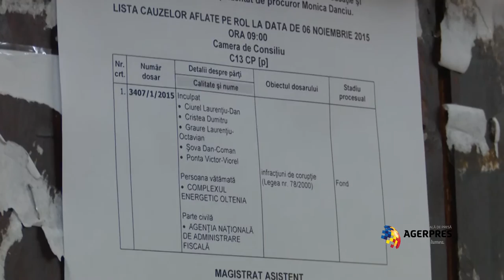Ponta la ÎCCJ